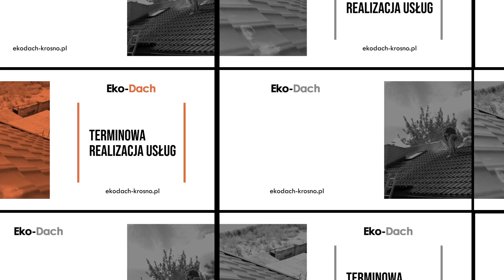Renowacja pokryć dachowych Eko-Dach Krosno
RenowacjaPokryćDachowych to jedna z usług, które oferujemy w firmie Eko-Dach. Nasza siedziba znajduje się w Krośnie, na terenie województwa podkarpackiego. Pracujemy pod kierownictwem Grzegorza Hejnara od ponad 20 lat.

Dach to niezwykle ważny element konstrukcji każdego budynku. Zapewnia on komfort i bezpieczeństwo. Dlatego w naszej firmie podchodzimy z ogromną odpowiedzialnością do każdego zlecenia. W efekcie tworzymy solidne i trwałe dachy. Zajmujemy się kryciem powierzchni dachówką, blachodachówką oraz blachami. Wykonujemy też usługi mycia pokryć metodą ciśnieniową. Ponadto podejmujemy się malowania dachów i naprawy nieszczelnych nawierzchni.